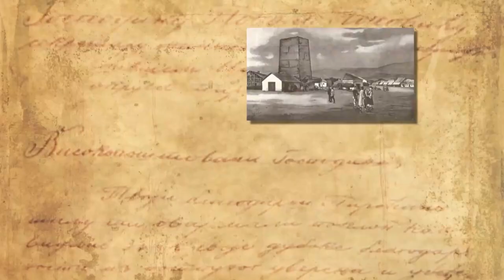''PIROTSKA 022'' NA TELEVIZIJI PIROT 31. DECEMBRA 28122021